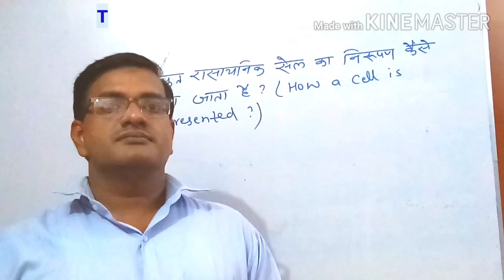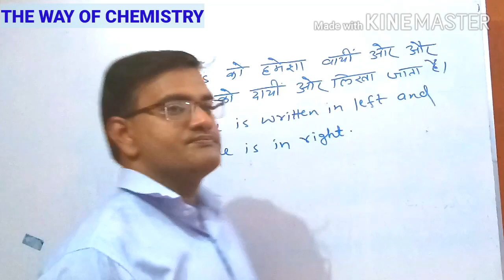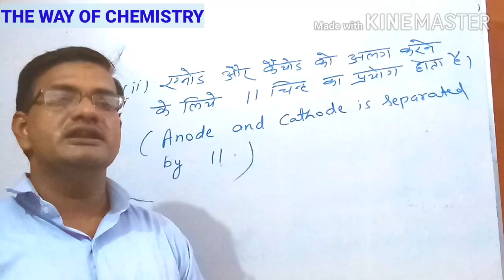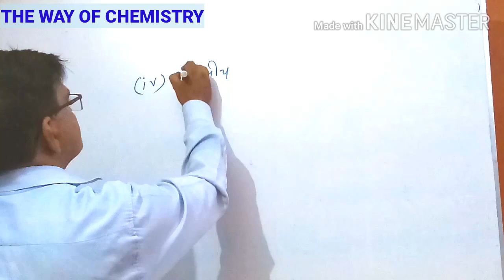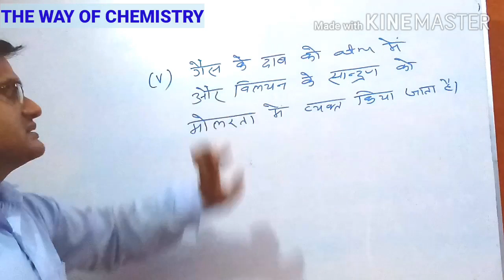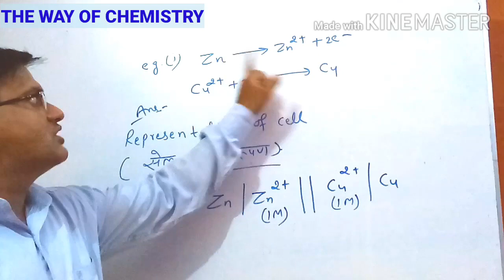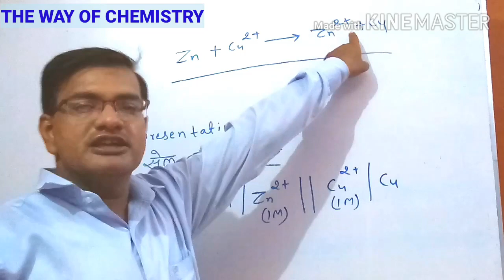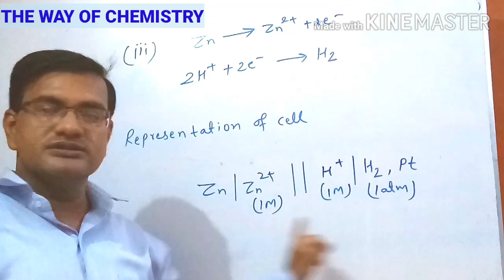REPRESENTATION OF A CELL | CELL NOTATION | ELECTROCHEMISTRY | CLASS 12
cell representation of galvanic cell |
this is the 12th part of electrochemistry video series.
electrochemistry is an important chapter for class 12/JEE MAINS/NEET/B.Sc./M.Sc. and other competitive exams.